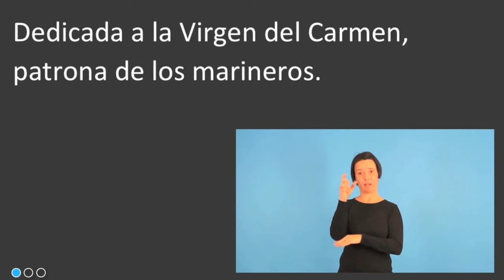El Campello Ermita del Carmen CBV y LSE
Vídeo descriptivo de la Ermita del Carmen en El Campello, adaptado para personas con ceguera o baja visión o discapacidad auditiva (lengua de signos en español).

El presente vídeo forma parte de una campaña de turismo inclusivo, en la que se han adaptado folletos y vídeos a las personas con problemas de visión u oído, de forma que puedan conocer la ruta monumental de El Campello.

Esperamos que os ayude a disfrutar de nuestro municipio y su historia

Podéis encontrar el resto de vídeos CBV y LSE en este enlace